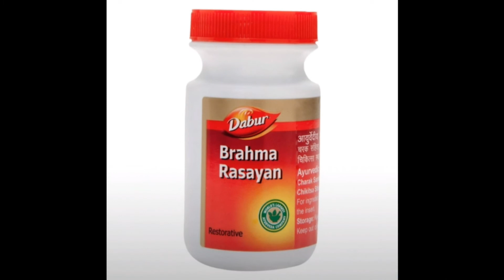27 May 2021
ഈ ചെടിയ്ക്ക് ഇത്രയും ഔഷധ ഗ
ുണമോ